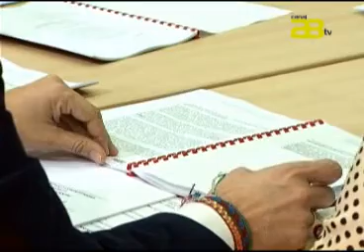Almería Noticias Canal 28 TV -El PSOE traslada el Pacto por el "poner solución al drama del paro"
Para más información visite PSOE de Almería ha trasladado al sindicato UGT el documento base de propuestas que ha elaborado el partido socialista para recabar de todos los partidos políticos, organizaciones sindicales y empresariales un acuerdo político y social frente al desempleo masivo que se registra en España